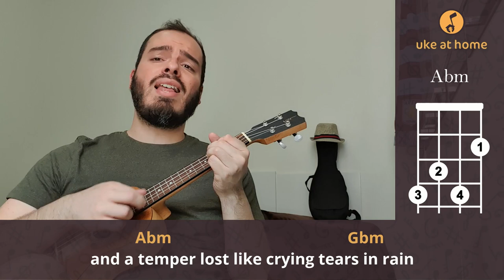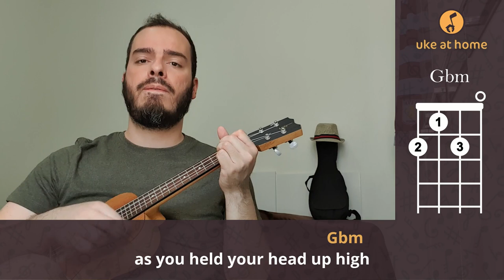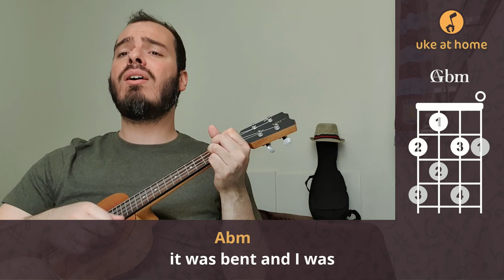Sticky Fingers - Cyclone | Ukulele cover tutorial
Learn how to play an ukulele version for Cyclone, by Sticky Fingers, playing along with the video. Here you can find an easy way of playing this song at home on your uke, with subtitled lyrics and simple chords.

Aprenda como tocar uma versão no ukulele para Cyclone, do Sticky Fingers, tocando junto com o vídeo. Aqui você pode encontrar uma maneira fácil de tocar esta música em casa no seu uke, com letras nas legendas e acordes simples.

CHORDS SHEET

CYCLONE

Intro: E  Gbm  Abm  Gbm
E                                           Gbm
   Here comes a story of a hurricane
          Abm                                              Gbm
And a temper lost like crying tears in rain
E                                             Gbm
No love is lost or no sweet wisdom gained
     Abm                                                           Gbm
So save your tears then save yourself the shame
    E         Gbm
Cyclone
                        Abm    Gbm

( E  Gbm  Abm  Gbm )

           E                                                   Gbm
As we left the house and took a step outside
            Abm                                                    Gbm
I could taste in the air a familiar sense of pride
       E                                                                           Gbm
And the wind, it blows, as you held your head up high
           Abm                                                   Gbm
Then I saw the clouds draw storms into your eyes
    E         Gbm
Cyclone
                Gm   Abm   Gm   Gbm
You're on your own
    E         Gbm
Cyclone
               E
He's my man but said, “Don’t break him bones”
Gbm
Out in the fire, won't leave it alone
          Abm                                                     Gbm
It was bent and I was unable to pull him inside
     E
So bring down them bridges, dig up them bones
Gbm
What's that you got? ‘Cause I'll have one of those
Abm                                              Gbm
Darcy, I could never hate you, if I tried
    E         Gbm
Cyclone
    E         Gbm
Cyclone

( A  E  A  E )

    E         Gbm
Cyclone
    E
Cyclone